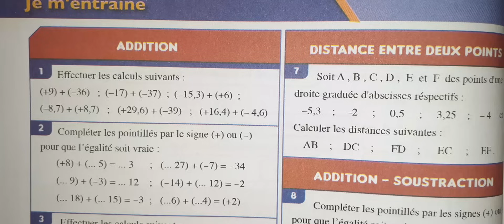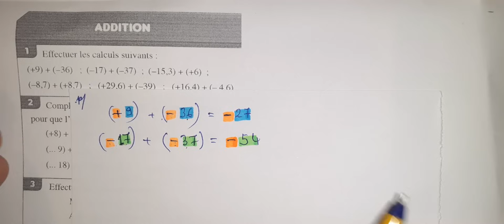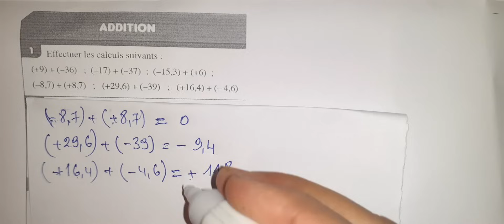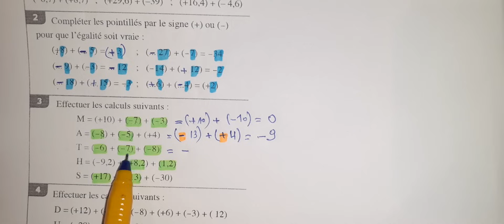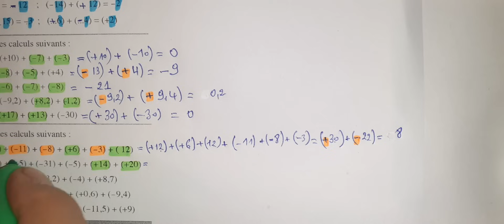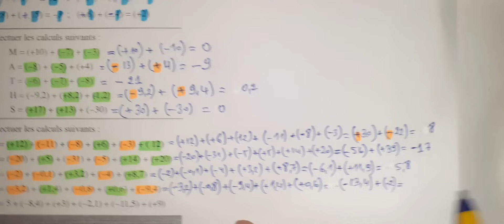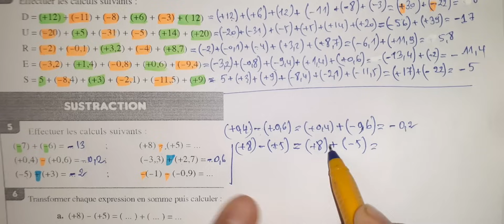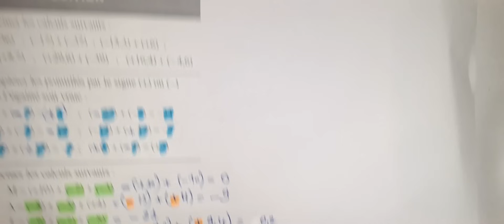Al moufid en math 1AC page 76 partie 1/2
Al moufid en math p 76 partie 1/2
la page 76 Al moufid en math partie 1/2
Al moufid en math 76 partie 1/2
Al moufid en math 1AC p 76 partie 1/2
Al moufid en math p 77 partie 1/2
Al moufid en math p 75 partie 1/2
Al moufid en math p 78 partie 1/2
Al moufid en math la page 74 partie 1/2
الرياضيات 76 partie 1/2